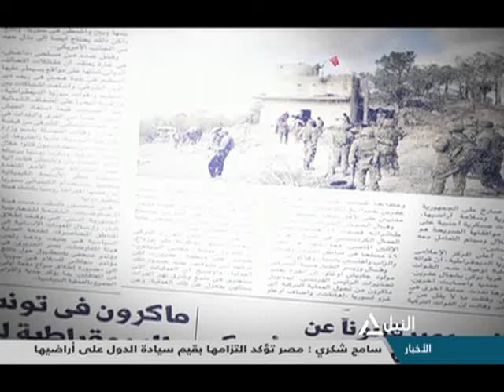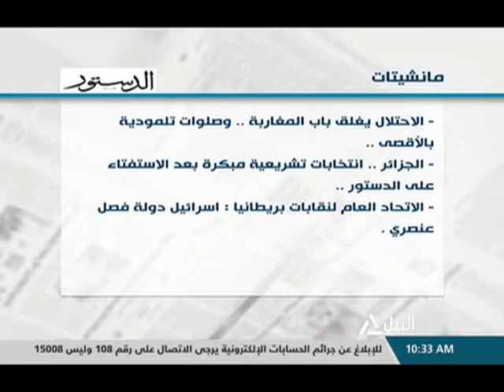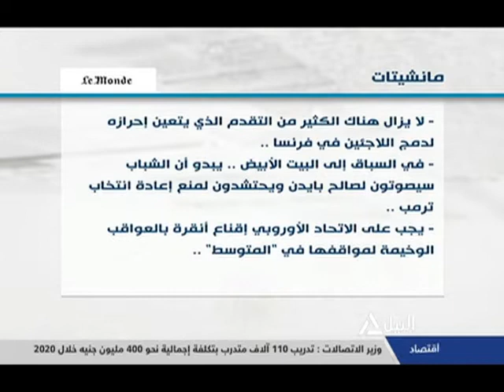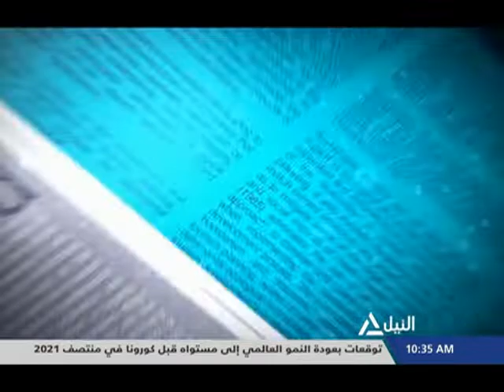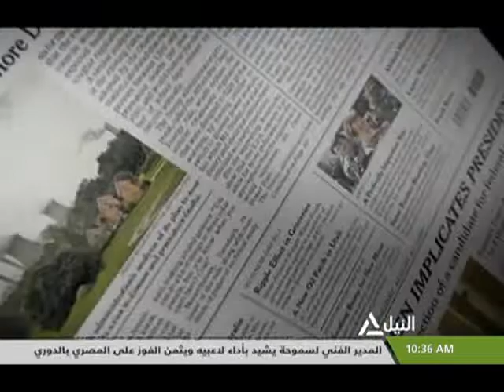جولة الصحافة 22-9-2020